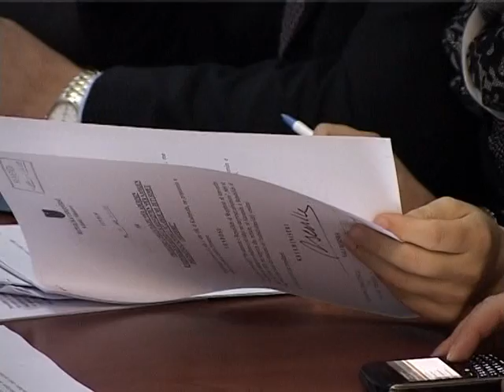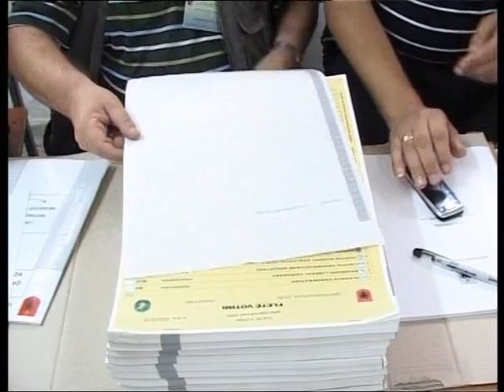KOMISIONI HETIMOR MAZHORANCA SHTYN NGRITJEN PA PRANINE E OPOZITES LAJM